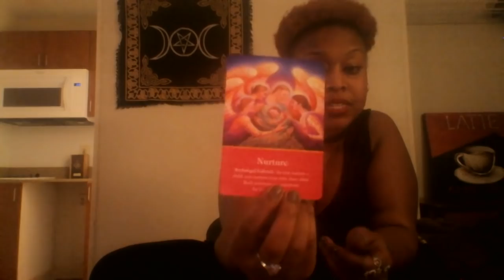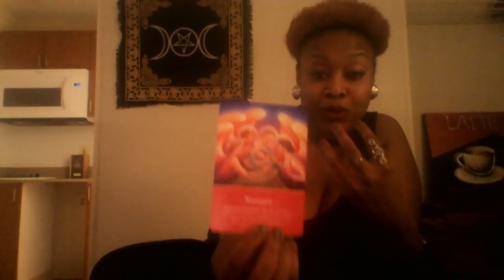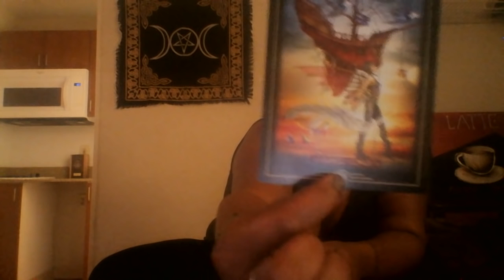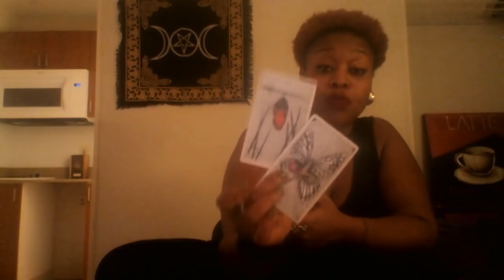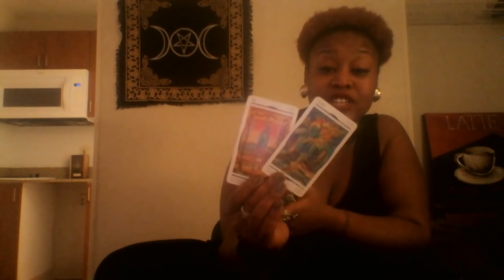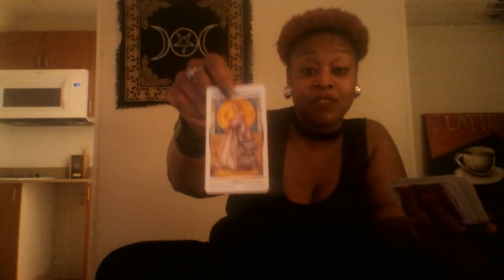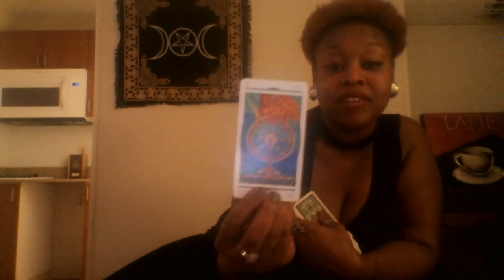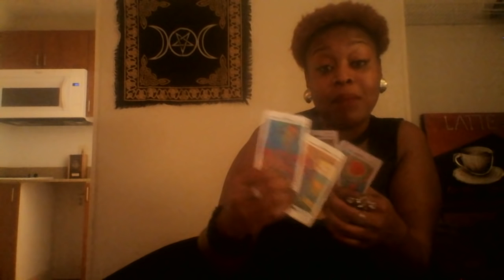Pisces 💐January 2019💐 Closing Chapters and Embracing The New